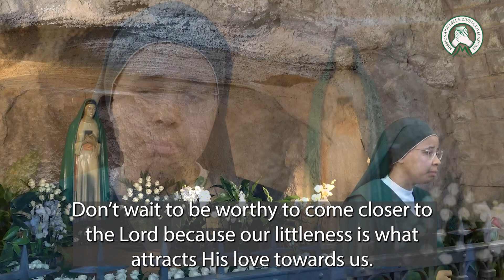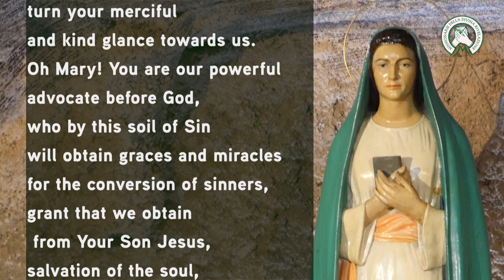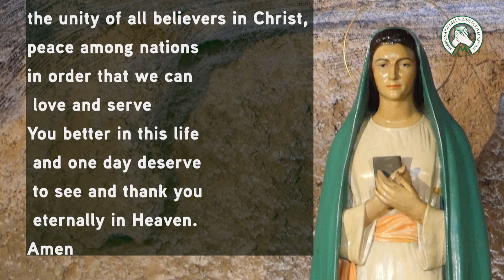Novena to the Virgin of Revelation 5 Day